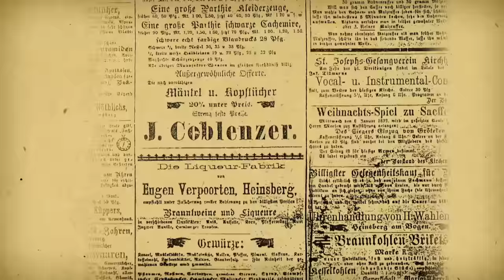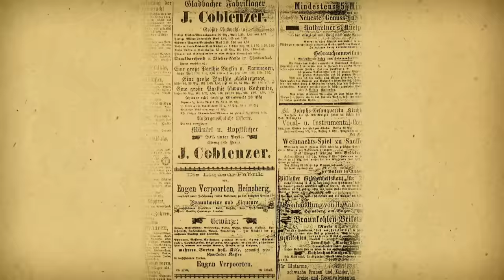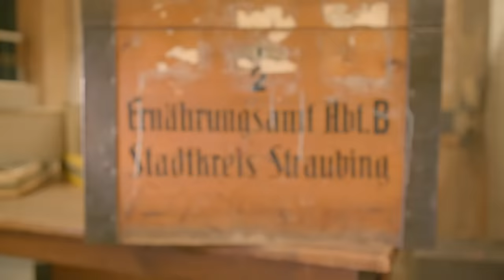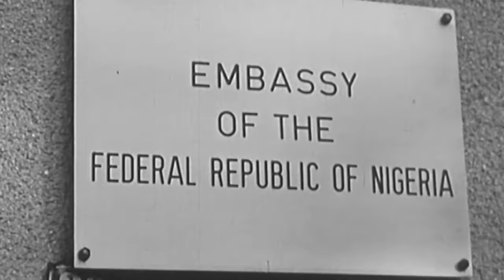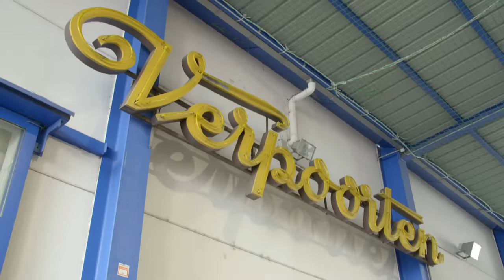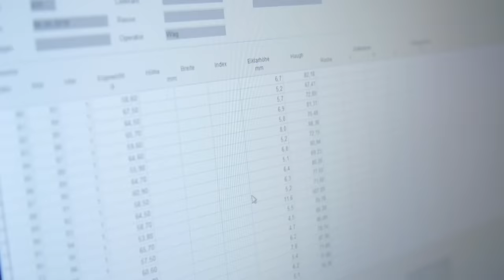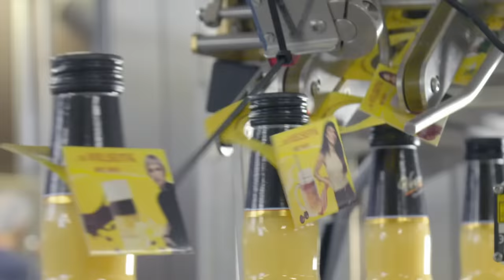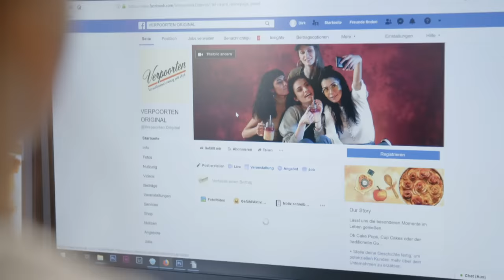Dynastien in NRW: Welterfolg mit Eierlikör – Die Verpoortens | Der ganze Film! | BROADVIEW Pictures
Ei, ei, ei, Verpoorten – dieser Ohrwurm funktioniert bis heute. Fast jeder kennt ihn und kann mitsummen. Das Getränk, das alle damit verbinden, weckt bei vielen Erinnerungen. Eine Marke und die Erfolgsgeschichte einer Unternehmerfamilie – Verpoorten.

Die Entwicklung des Betriebs ist eng verknüpft mit dem Verlauf der Geschichte Deutschlands. Immer wieder haben politische Veränderungen zu teilweise riskanten Entscheidungen geführt. In der Dokumentation nehmen die Brüder William und Dirk Verpoorten die Zuschauer mit auf eine Zeitreise: Mit dem Start am Niederrhein über das in den „Goldenen Zwanzigern“ lasterhafte Berlin bis nach Niederbayern. Dort hatte die Großmutter der beiden in den Kriegsjahren alleine eine Fabrik aufgezogen. In einer Zeit, in der Eier absolute Mangelware waren. Damit ist der Grundstein für den Siegeszug des Eierlikörs in der Bundesrepublik gelegt. Und es ist kein Zufall, dass Verpoorten an den Ort gezogen ist, der wie kaum ein zweiter für die Wirtschaftswunderzeit steht: die Bundeshauptstadt Bonn. Heute stehen die Ur-Ur-Enkel des Dynastie-Gründers vor einer gewaltigen Aufgabe: Die zeitgemäße Vermarktung eines Getränks, das in den letzten 150 Jahre nahezu unverändert blieb und der Kern ihres Erfolgs ist: der Eierlikör.